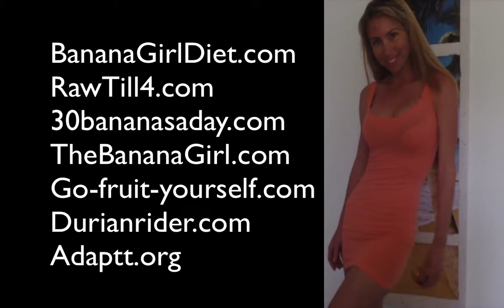Day 3 My personal exercise routine for a slim, healthy, sexy body!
My personal exercise routine for a slim, healthy, sexy body!